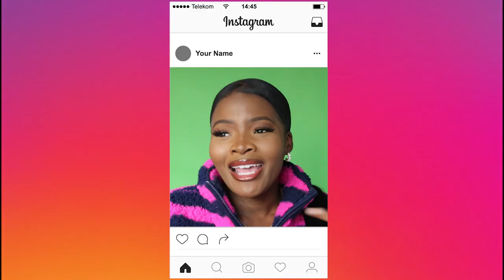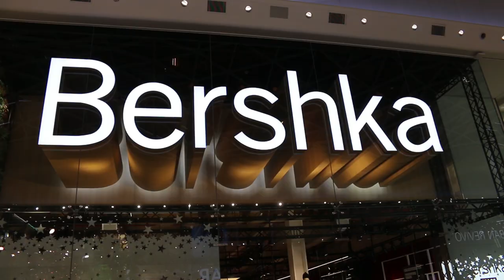MISMATCH FASHION EXPERIMENT- I DRESS LIKE AN URBAN INSTA BADDIE FOR A DAY.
What you saying my G's- trap-stars trap queens!!

Back at it again! In this video your girl hit the streets of London to put this fashion theory to the test. Is mismatch fashion really the new wave?

Let me know your faves in the comment section below

Category
People & Blogs